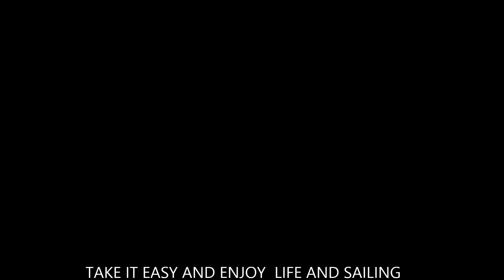EP 11 ALUAKA SAILNG OUT NAVARINO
Sailing with few knots of wind. Thank you Code 0! We save a lot of diesel!